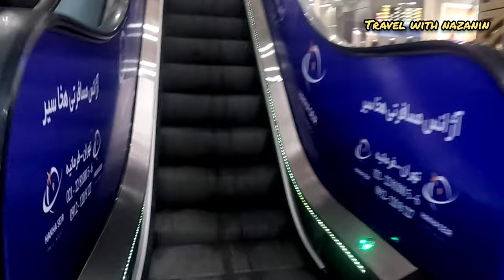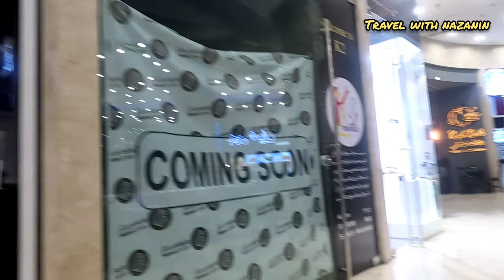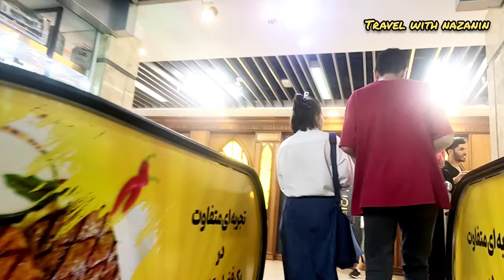IRAN.walk with me in The nights of northeast Tehran between people.شبهای باحال هروی سنتر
In this channel, I'll show you  videos of the places in Iran, the cities of Iran, and the countries that I am going to visit in the future.
Thank you to each and everyone of you dears

ایران، استان تهران، تهران، ‎میدان هروی، خیابان موسوی (گلستان۵)،
نبش خیابان نازک

Iran, Tehran Province, Tehran, Heravi Square, Mousavi St. (5 Golestan), corner of Naz St

مسیر دسترسی به هروی سنتر
خوشبختانه نزدیکی ایستگا‌ه‌های وسایل حمل و نقل عمومی به هروی سنتر، دسترسی به این مرکز خرید را آسان کرده است.

مترو: نزدیک‌ترین ایستگاه مترو به هروی سنتر، ایستگاه متروی هروی است که حدود دو کیلومتر با این مرکز خرید فاصله دارد.
اتوبوس: ایستگاه اتوبوس میدان هروی در خیابان وفامنش قرار دارد.
خودرو شخصی: بزرگراه‌های امام علی و صیاد شیرازی

How to get to Hervey Center Fortunately, the proximity of public transportation stops to Hervey Center has made it easy to access this shopping center. Metro: The closest metro station to Hervey Center is Hervey Metro Station, which is about two kilometers away from this shopping center. Bus: Harvi Square bus station is located on Vafamanesh street. Private car: Imam Ali and Sayad Shirazi highways

The first part of Iranmal⛲

The second part of Iranmal🧳

✔️ All material in this video is original and personally recorded by Travel with Nazanin on the location.